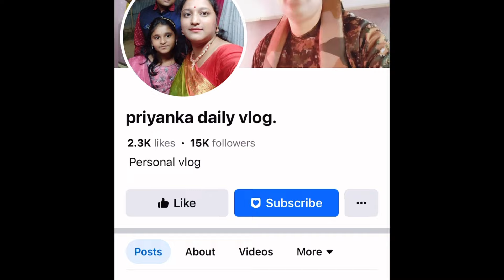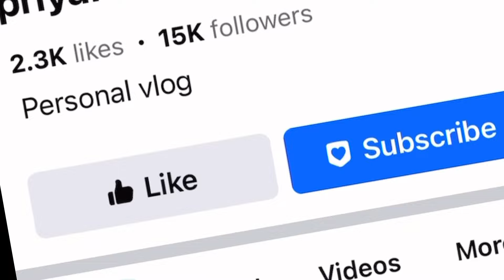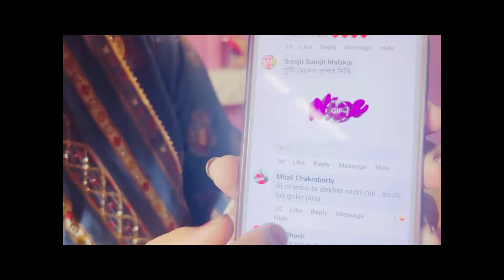Priyanka daily vlog Roast | Nanu